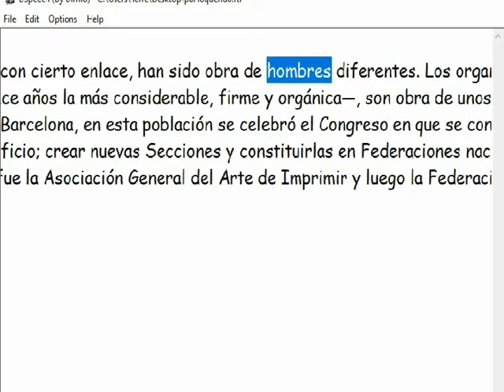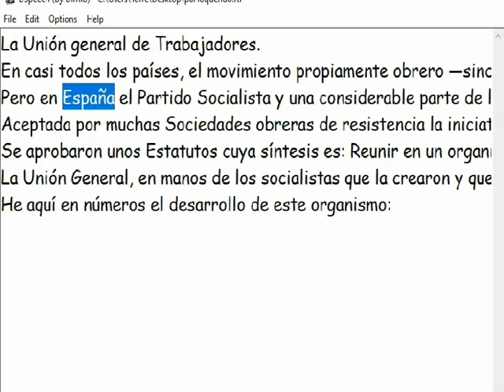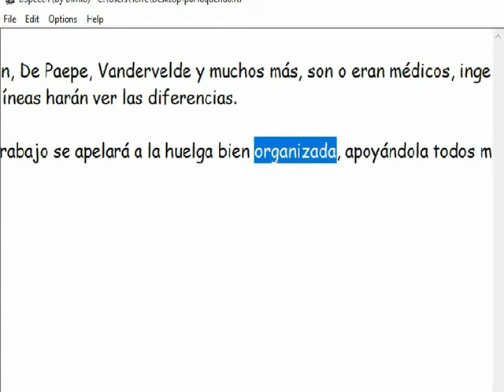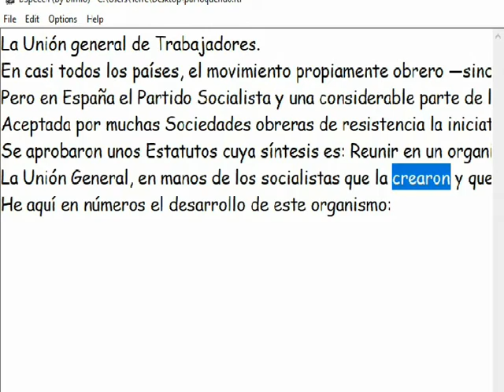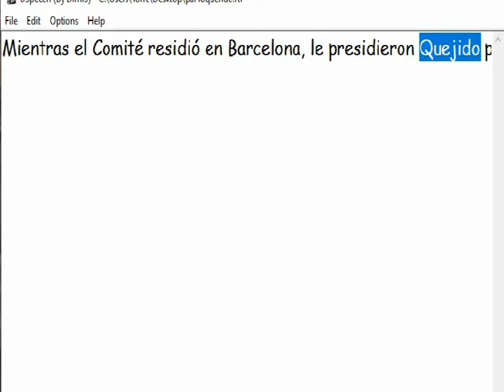La Unión general de Trabajadores - Juan José Morato